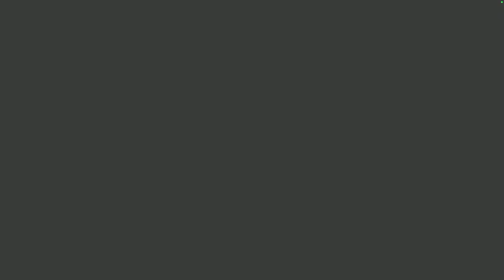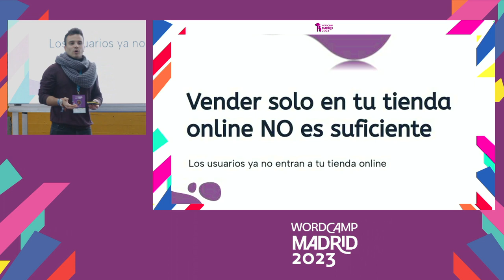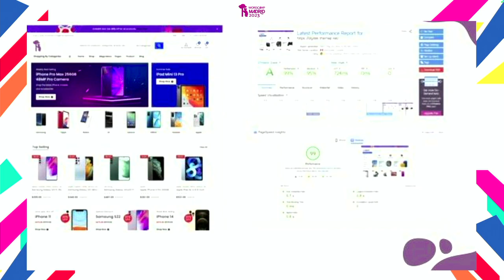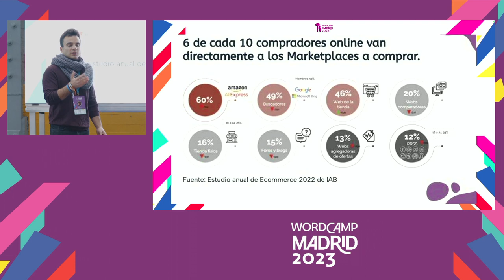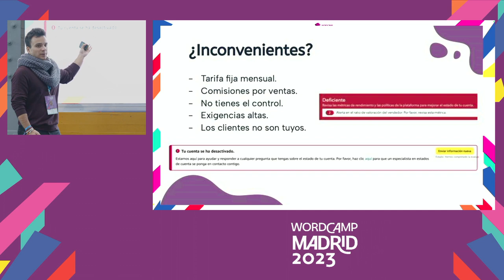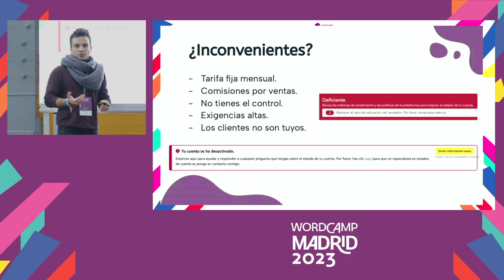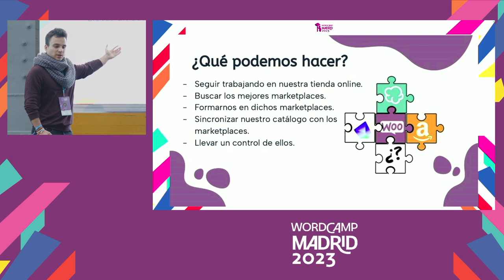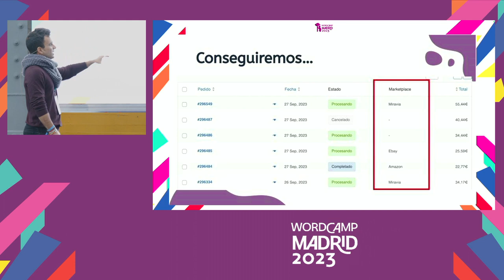Vender solo en tu tienda online NO es suficiente | Charla WordCamp Madrid 2023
Charla de la WordCamp Madrid 2023. Una WordCamp es un evento organizado por la comunidad de WordPress, enfocado en compartir conocimientos, experiencias y desarrollar redes de contactos. Incluye charlas, talleres y actividades para usuarios de todos los niveles.

Vender online ha cambiado y no por la Inteligencia Artificial.

El comercio electrónico ha evolucionado mucho estos últimos años, cambiando el patrón de consumo de los clientes. En esta mini-charla explicaré porque ya no puedes llegar a los mismos clientes que antes, siendo insuficiente todas las estrategias de captar tráfico (como hacer SEO, Ads, redes sociales, etc) en tu tienda online con WooCommerce.